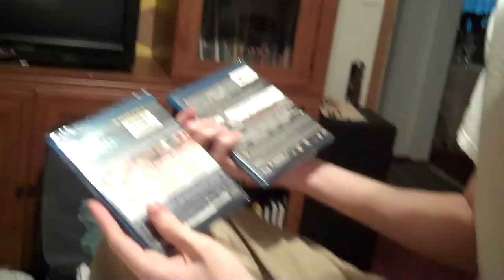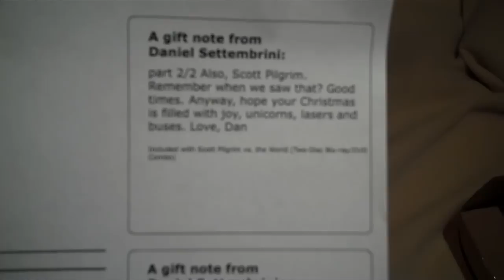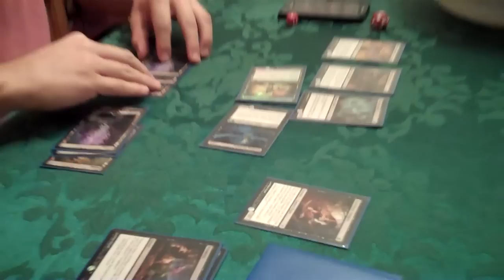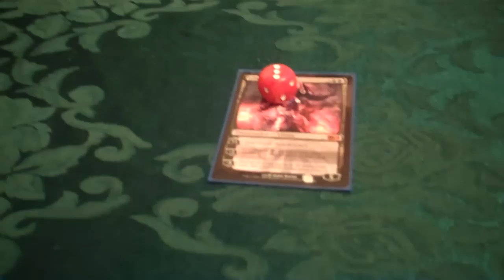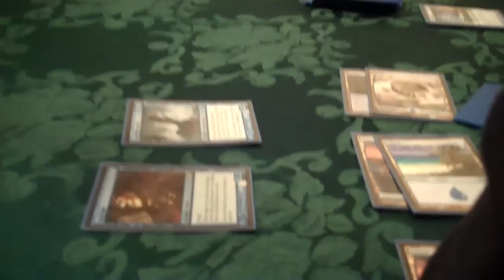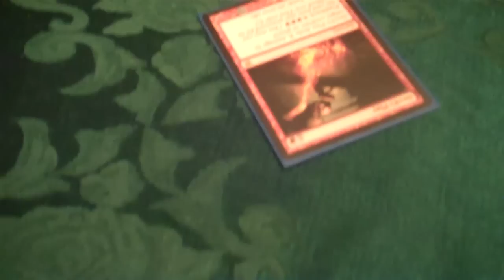Star (Day 759 - 12/23/11)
A fun-filled day of Magic: the Gathering, most notably the first time any of us try "Star", which can only be played with exactly 5 players. It's pretty amazing.